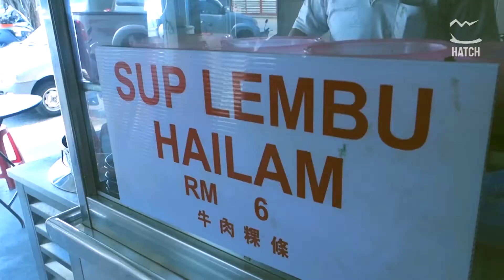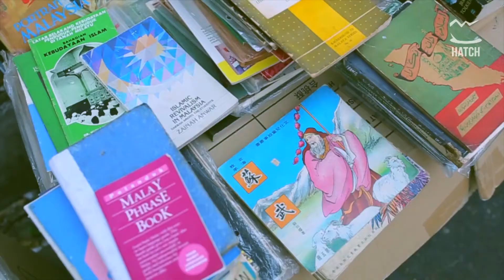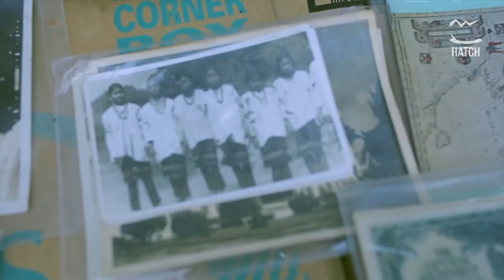Pulau Pinang Weekend Trip! | Mina Rosli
Mina Rosli takes over Pulau Pinang with her girl, Tatty. Follow their 'makan' travel around Penang with some of the best food in the world. Did you know that George Town, Penang was voted no. 4 on Lonely Planet's list of top 10 cities for travel?

QUICKIE
Quickie is the voice of the young and will continue to look for new talents, create new shows, capsules and branded content in a way only Quickie can.